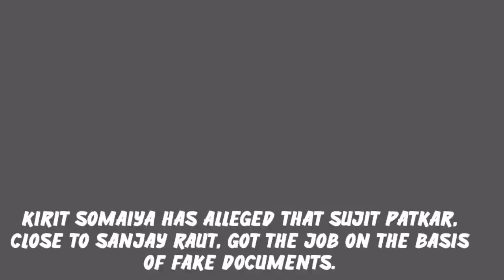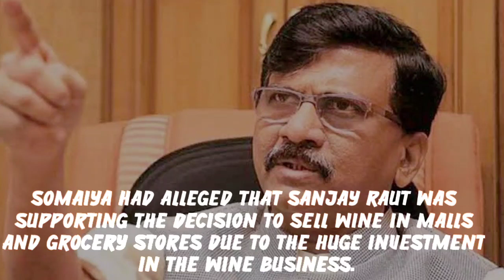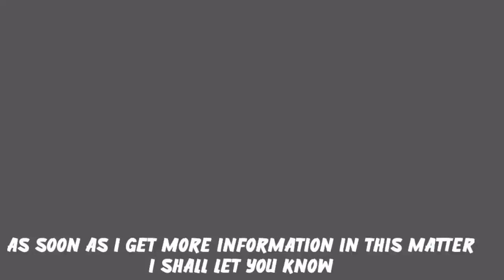Shivsena MP Sanjay Raut In Big Problem | Kirit Somaiya Shocking Expose On Sanjay Raut Family